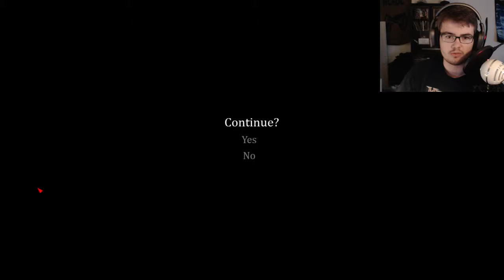Lets Play: Silence of the sleep - Part 4 - HAPPY BIRTHDAY TO ME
A very good indie horror puzzle game, very well made and the music in amazing. Lets me know if you like this and wanna see more guys!